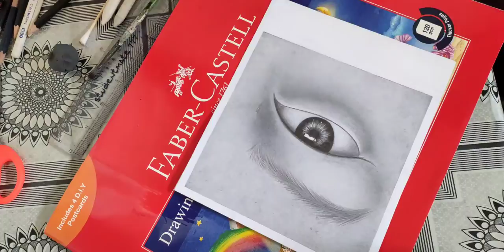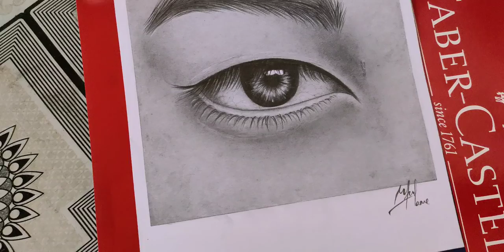Anyone Can Draw - Time-Lapse Drawing || pame_artworks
@Pame Art Work